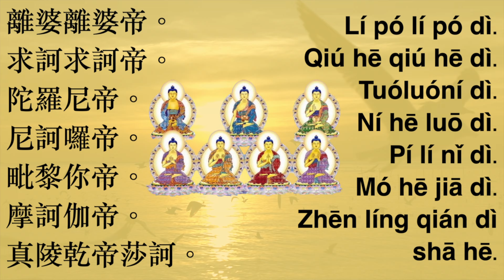七佛滅罪真言 Qi Fo Mie Zui Zhen Yan【清淨佛曲系列】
離婆離婆帝。
求訶求訶帝。
陀羅尼帝。
尼訶囉帝。
毗黎你帝。
摩訶伽帝。
真陵乾帝莎訶。

Lí pó lí pó dì.
Qiú hē qiú hē dì.
Tuóluóní dì.
Ní hē luō dì.
Pí lí nǐ dì.
Mó hē jiā dì.
Zhēn líng qián dì shā hē.

Copyright:
- Seven Buddhas: